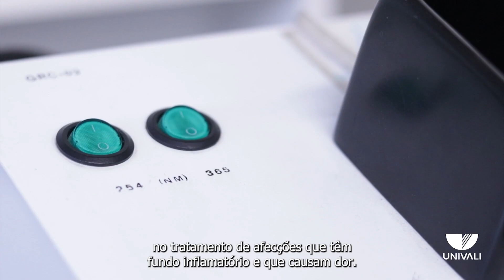Minuto da Ciência - Projeto Aleurites